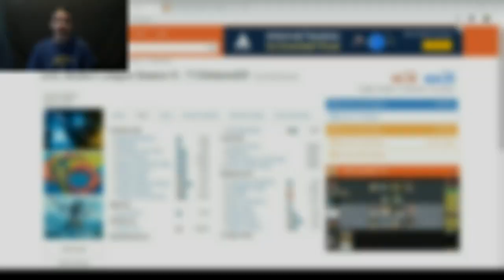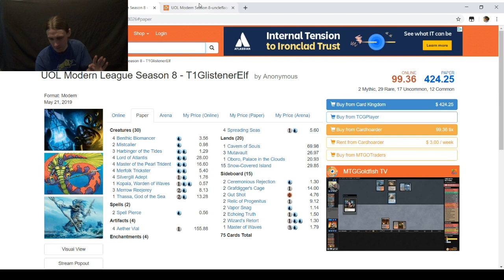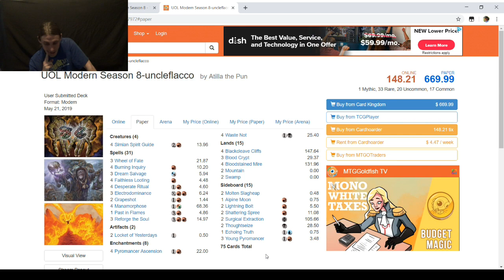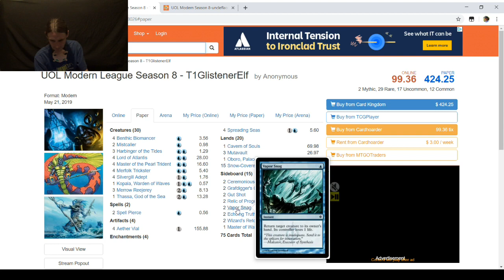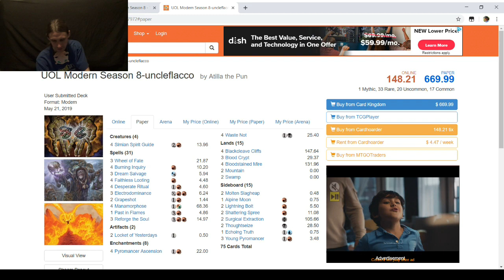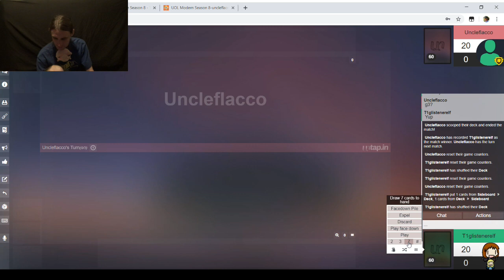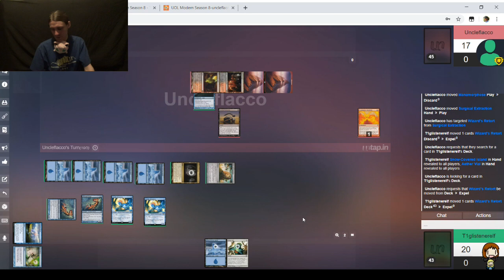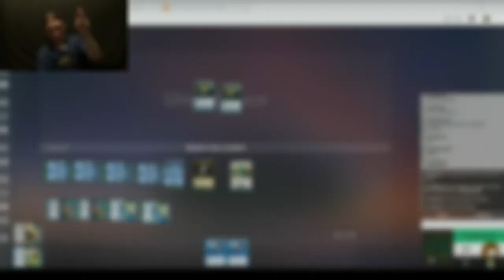Modern MtG — Merfolk vs. Waste Not Storm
Here's my second season, the eigth overall, of the Modern Untap Open League. Because the meta was not great for Infect at the time of deck submission, I instead went with Merfolk. I'm sorry, Glistener Elf, but not while Izzet Phoenix is running Gut Shot in the mainboard.
Here's my list in MtGGoldfish:
Here's my decklist in text form, in case you're not able to follow the link now:
Artifacts (4)
4 Aether Vial
Creatures (30)
4 Benthic Biomancer
3 Harbinger of the Tides
1 Kopala, Warden of Waves
4 Lord of Atlantis
4 Master of the Pearl Trident
4 Merfolk Trickster
3 Merrow Reejerey
2 Mistcaller
4 Silvergill Adept
1 Thassa, God of the Sea
Instants (2)
2 Spell Pierce
Enchantments (4)
4 Spreading Seas
Lands (20)
1 Cavern of Souls
15 Snow-Covered Island
3 Mutavault
1 Oboro, Palace in the Clouds
Sideboard (15)
2 Ceremonious Rejection
2 Echoing Truth
2 Grafdigger's Cage
2 Gut Shot
1 Master of Waves
2 Relic of Progenitus
2 Vapor Snag
2 Wizard's Retort

On the other side, here's a link to UncleFlacco's Waste Not Storm list:
Likewise, here's his decklist in text form:
Creatures (4)
4 Simian Spirit Guide
Spells (31)
3 Wheel of Fate
4 Burning Inquiry
3 Dream Salvage
4 Faithless Looting
4 Desperate Ritual
3 Electrodominance
2 Grapeshot
4 Manamorphose
1 Past in Flames
3 Reforge the Soul
Artifacts (2)
2 Locket of Yesterdays
Enchantments (8)
4 Pyromancer Ascension
4 Waste Not
Lands (15)
4 Blackcleave Cliffs
3 Blood Crypt
4 Bloodstained Mire
2 Mountain
2 Swamp
Sideboard (15)
1 Alpine Moon
1 Echoing Truth
2 Lightning Bolt
2 Molten Slagheap
2 Shattering Spree
2 Surgical Extraction
2 Thoughtseize
3 Young Pyromancer

The background music is taken from the "Cafe de Touhou" series of albums by DDBY.